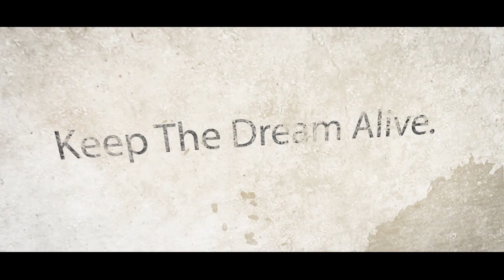Cox 4 Martin Luther King, Jr. Day Promo • Black History Month